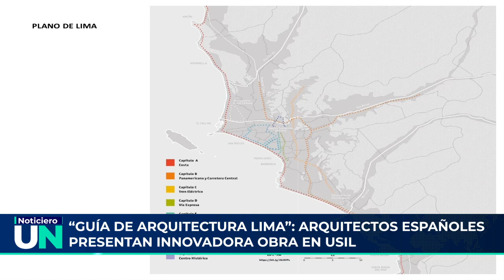Presentación del libro “Guía de arquitectura Lima” en USIL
Los arquitectos españoles Jorge Álvarez-Builla y Laura Torres Roa presentaron su libro “Guía de arquitectura Lima” en la USIL. La obra, que empezó a gestarse en el 2017, busca mostrar todas las caras de la ciudad y propone ocho circuitos para conocer los lugares más emblemáticos de la capital.